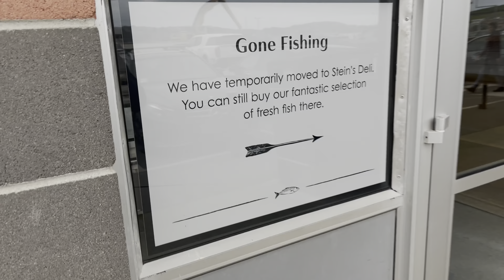Micro Fishing in PADSTOW HARBOUR! (4K)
Micro-Fishing is so much fun, especially when you can have Rick Stein's fish and Chips after!! Awesome session targeting anything that swims and just having a general laugh in a cool town!

Fishing is just about location as much as catching fish and sometimes the nicest places to fish don't have to be the most scenic. Dan and I really enjoyed this little session and hope you folks do too!

Tight lines and keep fishing!

Tight lines folks, hope you enjoy.

Make sure you also check out Bang Average Fishing’s social media! Never miss a fish, catch or location:

Find out more about Rigged and Ready and their awesome AWESOME unhooking mat below:

Rigged and Ready Travel Rods -

LURE BOI

Music

🎵 Track Info:
Title : Lazy River Rag
Artist : Dan Lebowitz
Genre : Country & Folk
Mood : Calm

🎵 Track Info:
Title : Blue Creek Trail
Artist : Dan Lebowitz
Genre : Country & Folk
Mood : Calm